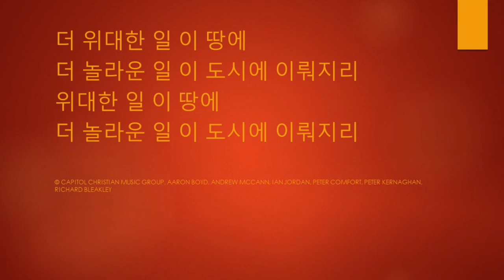주는 이 도시의 주 (God Of This City) - 노래방 알토 색소폰 수단이되는 Chris Tomlin V1CoS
You're the God of this city
You're the King of these people
You're the Lord of this nation
You are

You're the light in this darkness
You're the hope to the hopeless
You're the peace to the restless
You are

For greater things
Have yet to come
And greater things
Are still to be done in this city
Greater things

You are

You are

주는 이 도시의 주, 주는 이 백성의 왕
이 나라의 주 되신 주님

주는 어둠 속에 빛, 절망 가운데 소망
참된 평화 되시는 주님

주와 같은 분 없네
주와 같은 분 없네

더 위대한 일 이 땅에
더 놀라운 일 이 도시에 이뤄지리
위대한 일 이 땅에

주와 같은 분 없네
주와 같은 분 없네

주와 같은 분 없네
주와 같은 분 없네